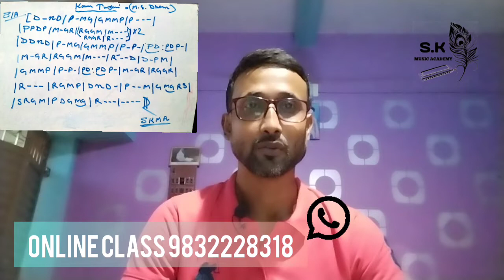Tu aata hai seene mein tutorial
movie MS Dhoni song tu aata hai seene mein tutorial